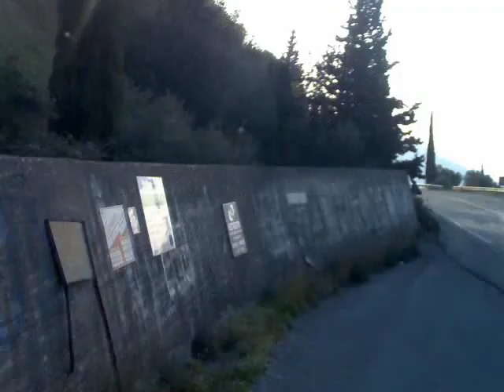scania truck on difficult mountain road (in cab cam)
,near Nafpaktos  (Sergoula,Fokis, Sterea Ellas, Greece)  GREAT VIEW !!!in truck camera